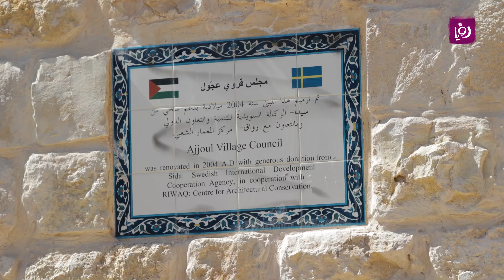مشوار فلسطين | من قرية عجول بنعيش في تفاصيل العائلة الفلسطينية وتراثنا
ما بين الطابون ونبعة المي و قعدة البساتين

تابعوا حسابات رؤيا فلسطين على منصات التواصل الاجتماعي المختلفة